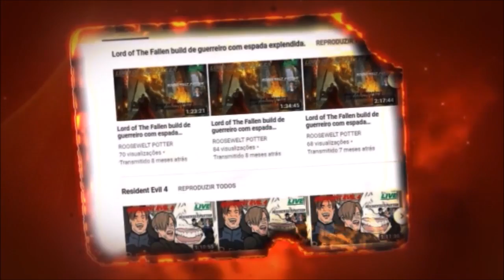Dark Souls 3 personagens de terror A Freira vs O campeão Gundyr